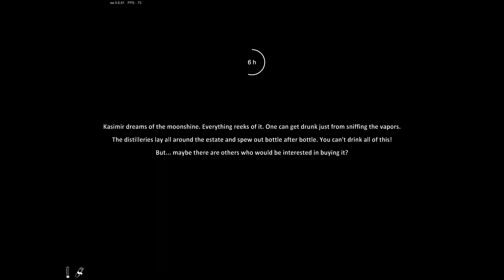Am împodobit bradul de Crăciun | Farmer`s Life #17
Canalul Black Tiger este un canal dedicat jocurilor video, unde veti gasi cele mai frumoase serii cu cele mai noi jocuri. Canalul este destinat jocurilor de tip simulatoare. in mare parte Farming Simulator.